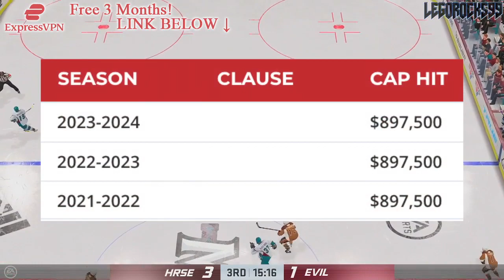KRAKEN & KINGS NEWS: Top NHL Prospects Signings (Matty Beniers, Francesco Pinelli) Seattle, LA NHL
Today we're going over former University of Michigan and current Seattle Kraken centre Matty Beniers, as well as Kitchener Rangers centre and recently-signed LA Kings prospect Francesco Pinelli. They're two top prospects from the 2021 NHL Entry Draft that had just signed their entry level contracts with their NHL teams.

The 2021 NHL Draft 1st Round went as follows:

1st) Buffalo Sabres, Owen Power
2nd) Seattle Kraken, Matty Beniers
3rd) Anaheim Ducks, Mason McTavish
4th) New Jersey Devils, Luke Hughes
5th) Columbus Blue Jackets, Kent Johnson
6th) Detroit Red Wings, Simon Edvinsson
7th) San Jose Sharks, William Eklund
8th) Los Angeles Kings, Brandt Clarke
9th) Arizona Coyotes (from Vancouver Canucks), Dylan Guenther
10th) Ottawa Senators, Tyler Boucher
11th) Arizona Coyotes, FORFEITED
12th) Columbus Blue Jackets (from Chicago Blackhawks), Cole Sillinger
13th) Calgary Flames, Matthew Coronato
14th) Buffalo Sabres (from Philadelphia Flyers), Isak Rosén
15th) Detroit Red Wings (from Dallas Stars), Sebastian Cossa
16th) New York Rangers, Brennan Othmann
17th) St. Louis Blues, Zachary Bolduc
18th) Winnipeg Jets, Chaz Lucius
19th) Nashville Predators, Fedor Svechkov
20th) Minnesota Wild (from Edmonton Oilers), Jesper Wallstedt
21st) Boston Bruins, Fabian Lysell
22nd) Edmonton Oilers (from Minnesota Wild), Xavier Bourgault
23rd) Dallas Stars (from Washington Capitals via Detroit Red Wings), Wyatt Johnson
24th) Florida Panthers, Mackie Samoskevich
25th) Columbus Blue Jackets (from Toronto Maple Leafs), Corson Ceulemans
26th) Minnesota Wild (from Pittsburgh Penguins), Carson Lambos
27th) Nashville Predators (from Carolina Hurricanes), Zachary L’Heureux
28th) Colorado Avalanche, Oskar Olausson
29th) New Jersey Devils (from New York Islanders), Chase Stillman
30th) Vegas Golden Knights, Zach Dean
31st) Montreal Canadiens, Logan Mailloux
32nd) Chicago Blackhawks (from Tampa Bay Lightning via Columbus Blue Jackets), Nolan Allan